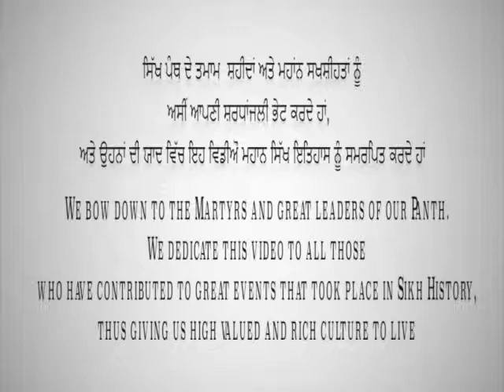Great Events In Sikh History - Jassa Singh Ahluwalia - US Government recognized Sikh Dharma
Great Events In Sikh History - Jassa Singh Ahluwalia - US Government recognized Sikh Dharma - 17th May

1. 1762 - Jassa Singh Ahluwalia defeats Jain Khan.

2. 1973 - US Government recognized Sikh Dharma as a religion.
 The United States Government recognized Sikh Dharma as a religion, granting them the privileges and protection enjoyed by other churches in America.